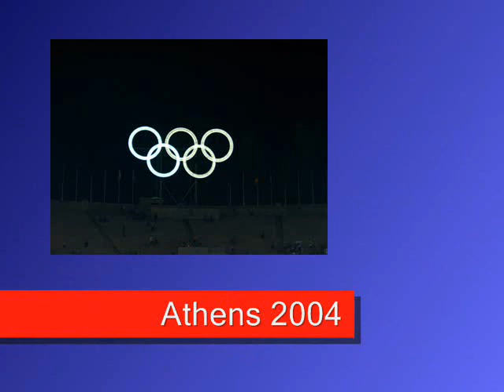Sonnenuntergang über Athen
Ich war 2004 für einige Wochen in Athen. Ich habe dort nur freundliche Menschen getroffen die die ganze Welt dort willkommen geheißen haben.
Ich frage mich wie es denen geht mit denen ich dort oben ein Glas Wein getrunken habe.